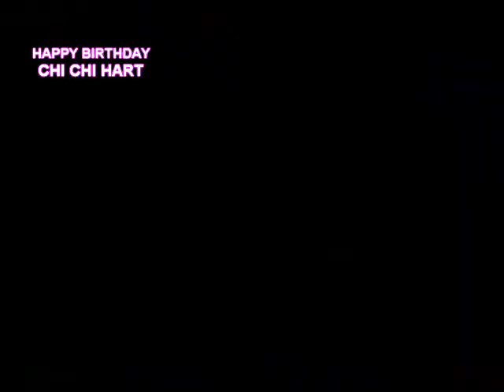HAPPY BIRTHDAY CHI CHI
YOUNG AND SWEET ONLY 15!!! NOT 17 !! LOL SHE IS THE DANCING PRINCESS OF THE HOUSE, THE QUEEN HAS ALREADY BEEN CROWNED BUT THERE IS NO SONG ABOUT DANCING PRINCESS AND SINCE CHI CHI LUVS HER SOME ABBA.. THIS WORKS :)